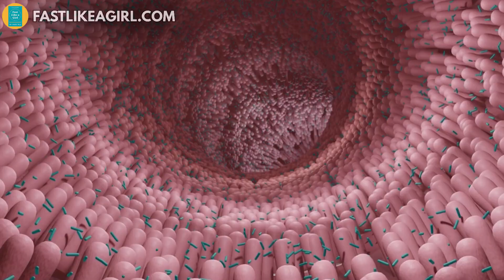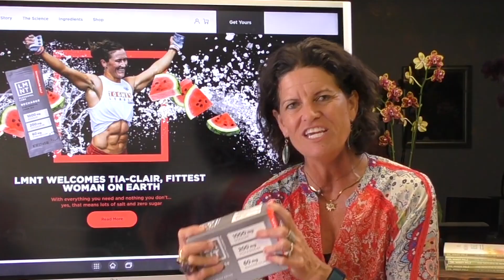What Does A 24-Hour Fast Do to Your Body? | FAST TRAINING WEEK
🌟 Order Fast Like a Girl🌟

TIMELINE:

00:00  My favorite fast for repairing your gut
00:50  The Gut Reset Fast (24-hour Fast)
02:25  Age-related loss of stem cell function can be reversed by a 24-hour fast
03:25  Intestinal stem cells repair the inner lining of the gut
04:35 24-hour fast turns on the healing switch
05:24 24-hour fast overview
07:11  Join me in our Reset Academy

THE STUDY

Fasting boosts stem cells’ regenerative capacity

A drug treatment that mimics fasting can also provide the same benefit, study finds.

As people age, their intestinal stem cells begin to lose their ability to regenerate. These stem cells are the source for all new intestinal cells, so this decline can make it more difficult to recover from gastrointestinal infections or other conditions that affect the intestine.

This age-related loss of stem cell function can be reversed by a 24-hour fast, according to a new study from MIT biologists. The researchers found that fasting dramatically improves stem cells’ ability to regenerate, in both aged and young mice.